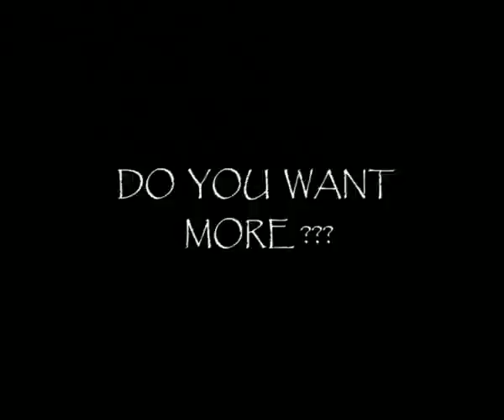Wanted Posse's Trailer ( FRANCE )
TRAILER WANTED POSSE.